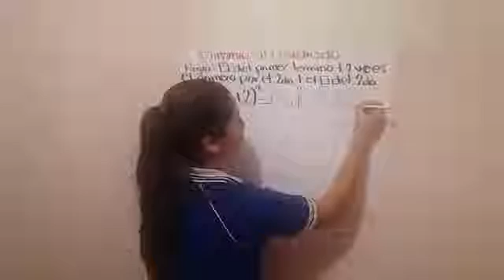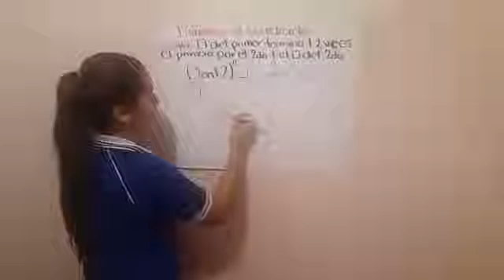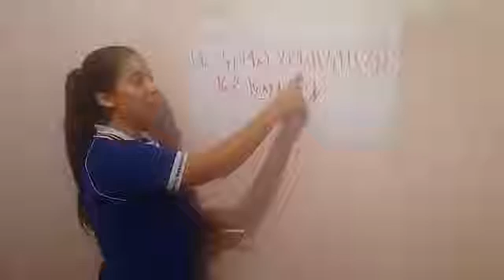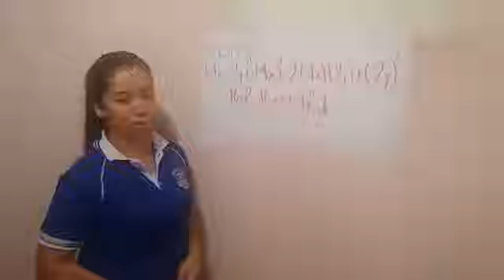Binomio al cuadrado